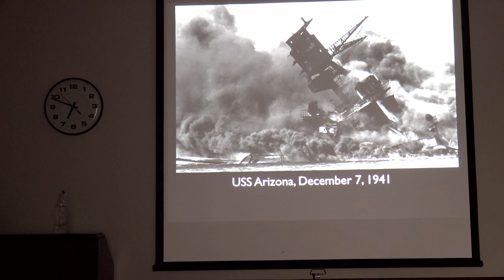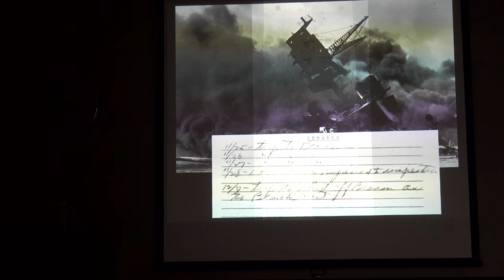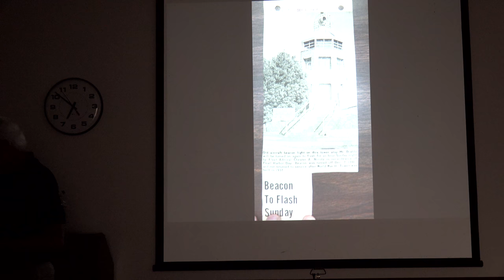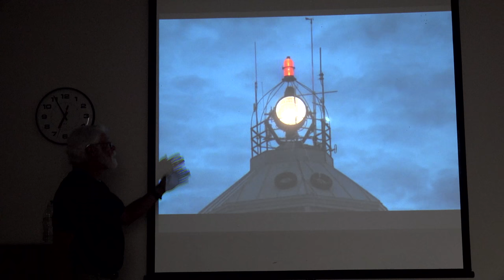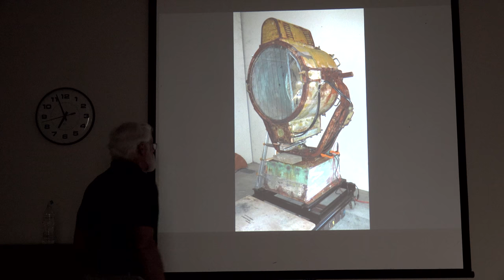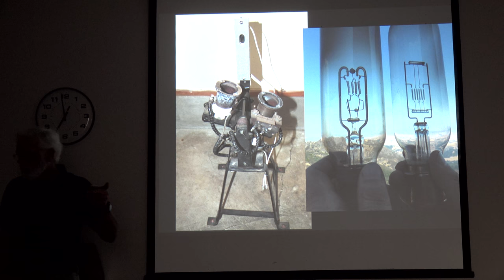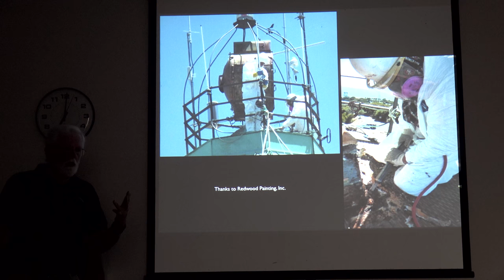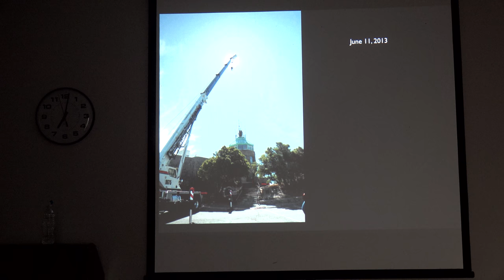Mount Diablo Beacon Restoration at Danville Library 06JUN2017 part 2